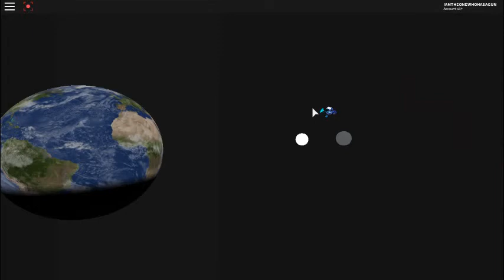shooting stars | roblox